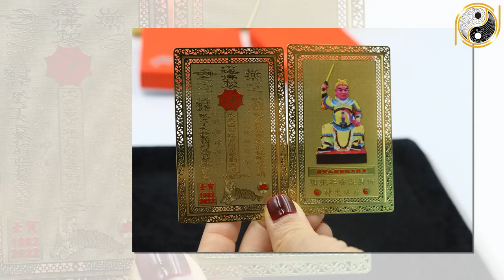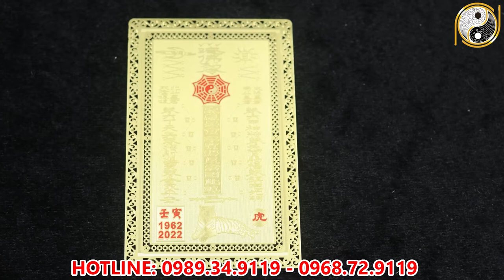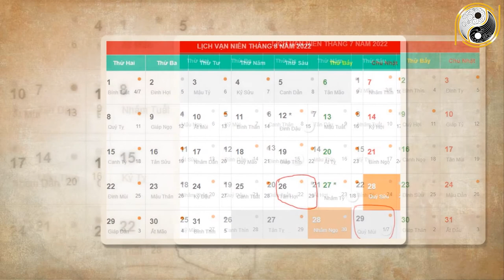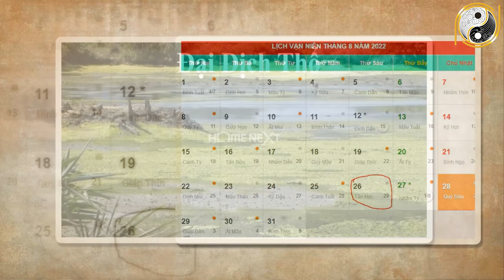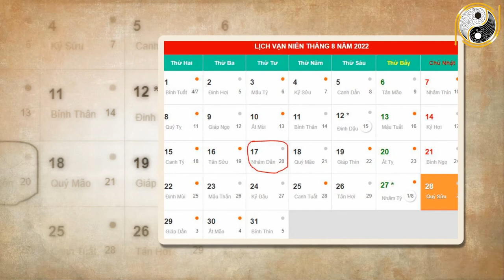Tử Vi Tháng 7 ÂL Năm 2022 Thần Phật Che Chở Tuổi Hợi Vượt Qua Mọi Thách Thức , Khổ Mấy Cũng Giàu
01. Linh phù giải hạn
02. Hồ lô hóa giải Ngũ Hoàng
03. Mai Hoa Phú Quý
04. Gương bát quái tinh cầu
05. Kim bài thái tuế 2023
06. Vòng tam hợp Dần Ngọ Tuất
07. Vòng tam hợp Thân Tý Thìn
08. Vòng tam hợp Hợi Mão Mùi
09. Vòng Tam Hợp Tỵ Dậu Sửu
10. Bát bảo tâm kinh
11. Minh Quang pháp bảo cầu
12. Minh Quang pháp bảo lục giác
13. Tỳ Hưu Lộc Tài (Đồng)
14. Tỳ Hưu Khai Vận ( Bạch Ngọc)
15. Bách Niên Tụ Tài ( tụ tài lộc)
16. Song long ngọc ấn ( ấn thăng quan)
17. Kim bài ngũ Lộ Thần Tài
18. Hồ lô bình an ( treo xe)
19. Móc khóa văn xương
20. Ống bút văn xương gỗ đào
21. Bút văn xương gỗ đào
22. Bút văn xương gỗ đào nhỏ
23. Hoa mai kim tiền ( mạ vàng )
24. Các vật phẩm phong thủy khác Tử Vi Tháng 7 ÂL Năm 2022 Thần Phật Che Chở Tuổi Hợi Vượt Qua Mọi Thách Thức , Khổ Mấy Cũng Giàu